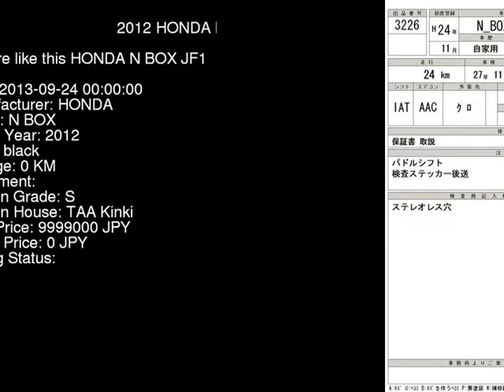2012 HONDA N BOX JF1